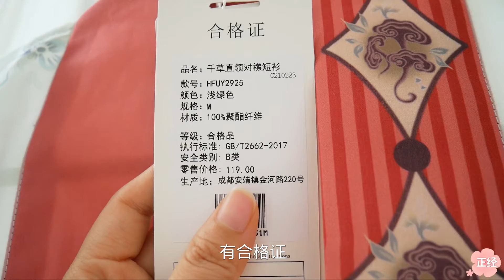夏天穿啥都热？试试这种款式的汉服，不仅凉快还超级显瘦！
重回汉唐的宋制飞机袖短衫，面料化纤，写的30D雪纺，没有人棉纯棉那些吸汗透气，好在轻薄，上身感觉不闷热，还能当防晒衫穿，非常日常。汉服，国风，测评，开箱，宋制，飞机袖，短衫，三裥裙，穿搭，种草，拔草，分享